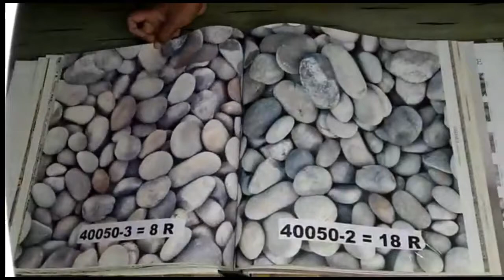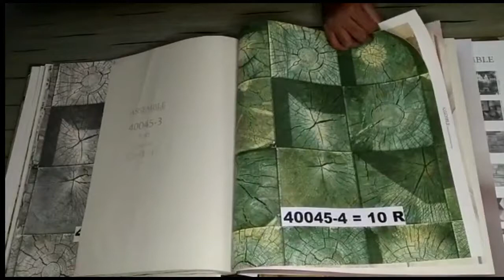3d 5d wall paper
wall paper